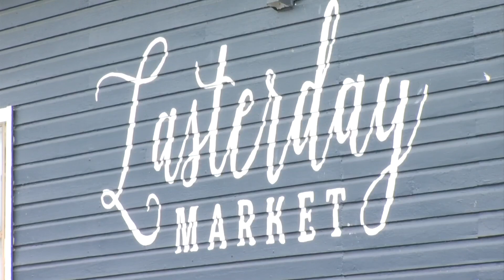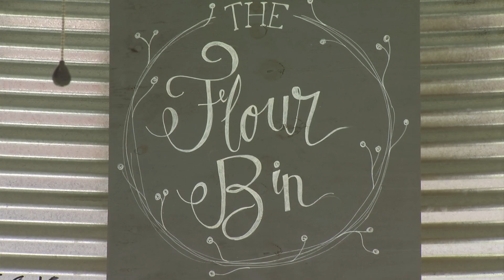Tasty Tuesday: Lasterday Market's southern comfort extends beyond the food